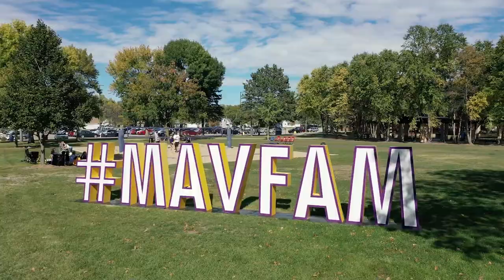International Minnesota: Indians at MNSU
Follow siblings Shreyam and Shubham, international students at @MnsuEduMankato,  as they share their experience as International Mavericks.